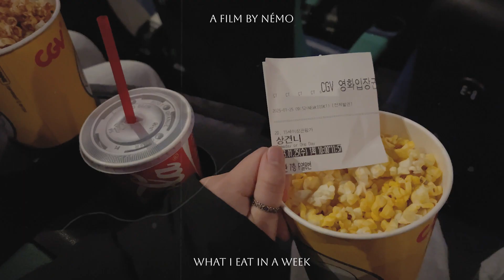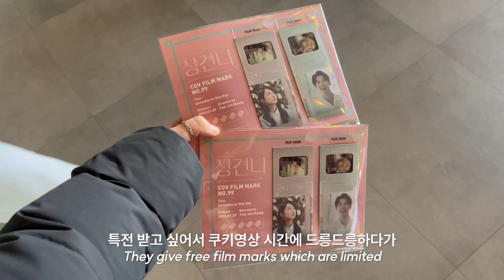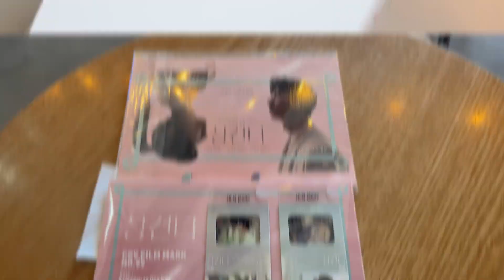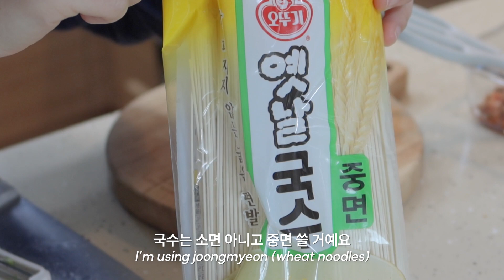(sub) 집순이 브이로그 | 일주일 동안 요리해 먹은 것들! (feat.상친놈) 양배추 덮밥, 오이김비빔밥, 팬케이크, 김치 비빔국수, 버거킹 etc.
* For international subscribers, the subtitles will be uploaded within 3 days!

안녕하세요! 저는 업로드일 기준으로 내일 (30일)에
이사를 가느라,, 당분간 정신이 1도 없을 거 같아서
이사 전에 영상 하나 후딱 편집해서 올립니다
본의 아니게 늦은 야밤에 업로드 완.. ^~^
영상 재미있게 봐 주세용

Filmed, edited by nemo.

ㅡ cam/sofware : cannon g7x mark3, iPhone 12 Pro max, adobe premiere pro (color graded)